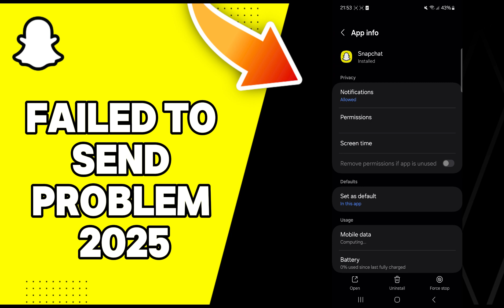HOW TO FIX SNAPCHAT FAILED TO SEND PROBLEM 2025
in this video we discuss :